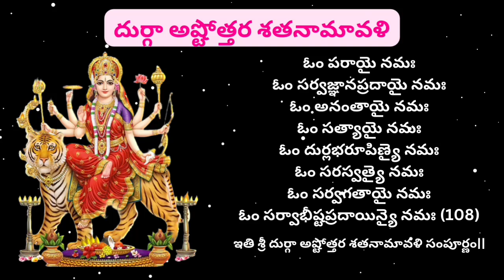Sri Durga Ashtottara Shatanamavali | Durga Ashtothram in Telugu | 108 Names of Durga